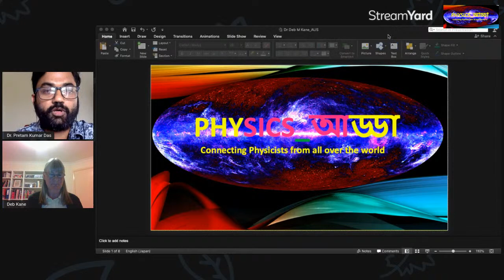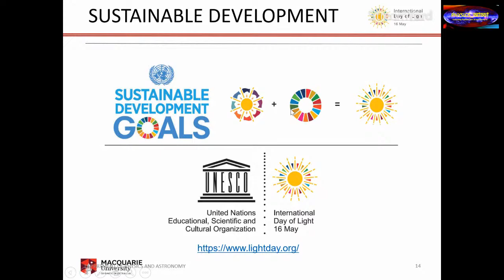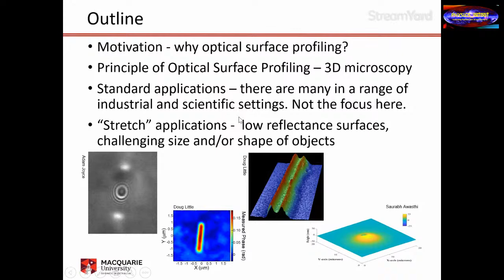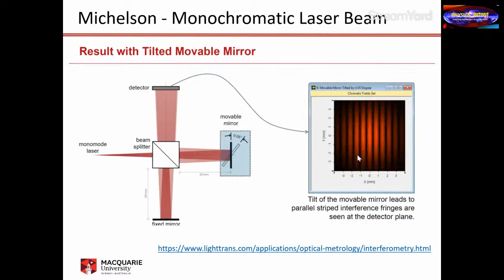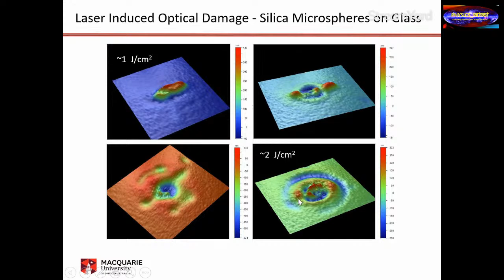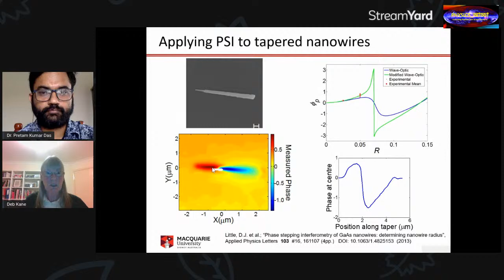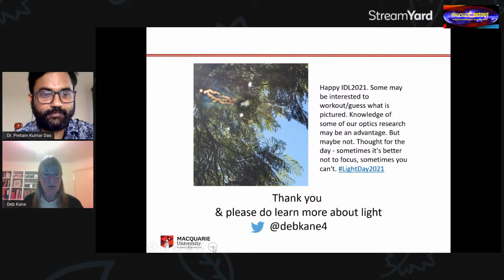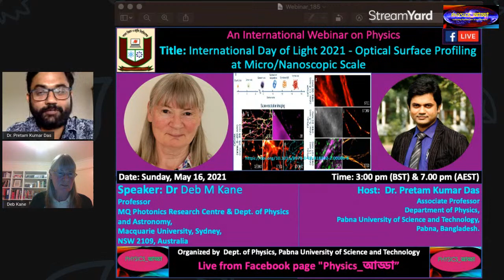International Physics Webinar_157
Title: International Day of Light 2021 - Optical Surface Profiling at Micro/Nanoscopic Scale.

Speaker: Dr Deb M Kane, Professor, MQ Photonics Research Centre & Dept. of Physics and Astronomy, Macquarie University, Sydney, NSW 2109, Australia.

Host:  Dr. Pretam Kumar Das,Associate Professor,Department of Physics,Pabna University of Science and Technology, Pabna, Bangladesh.